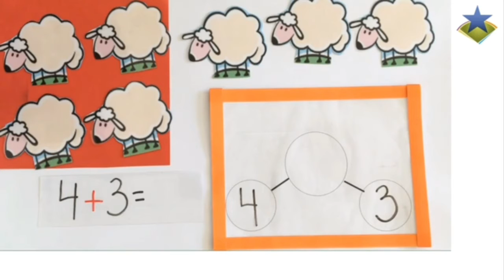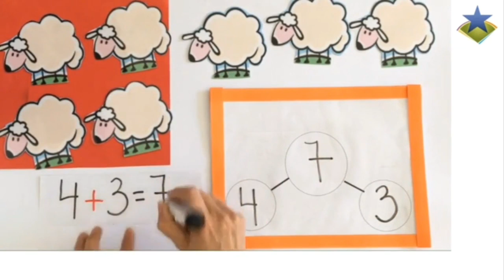Sumar a partir de cuentos matemáticos 2.